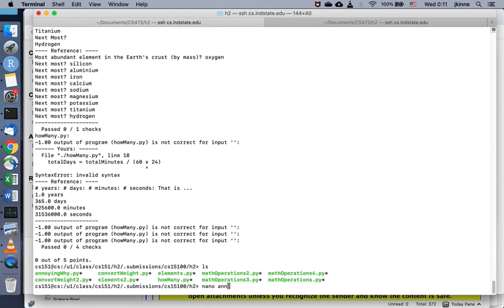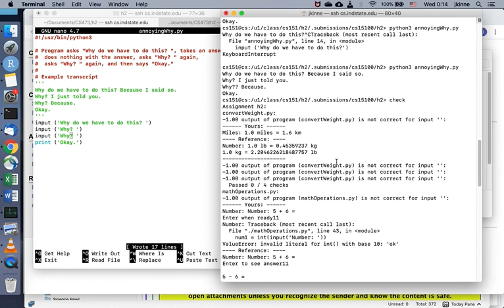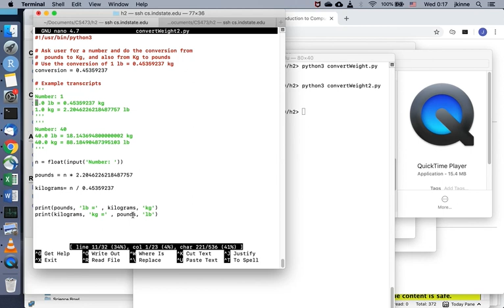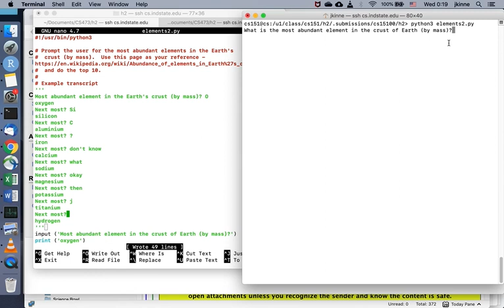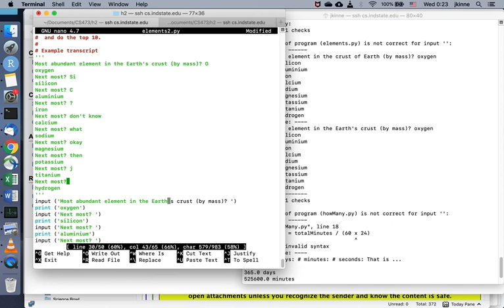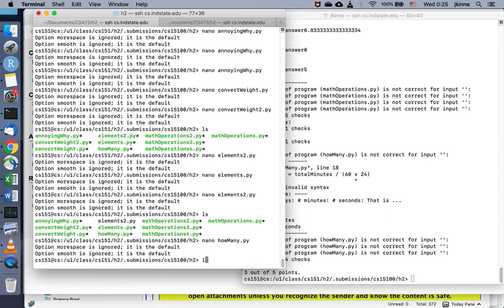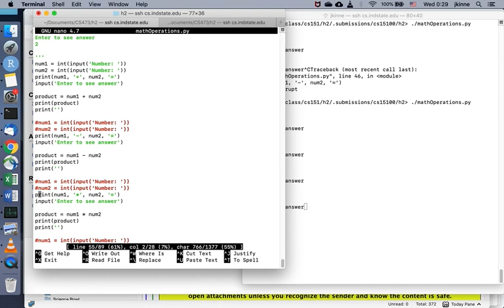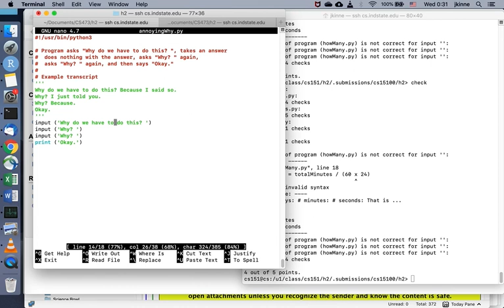CS 151 Spring 2020 - h2 and fixing hwcheck problems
Demo of fixing simple python programs so that they exactly match the output of a specification and pass ISU CS's hwcheck.